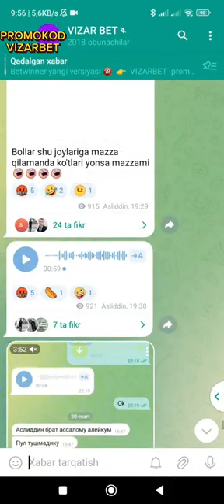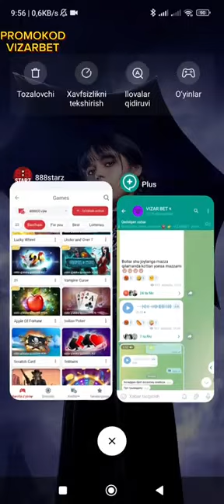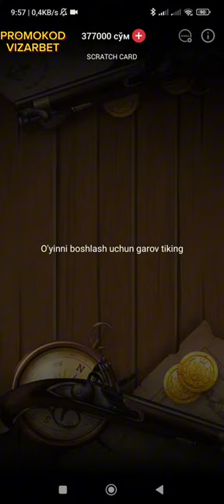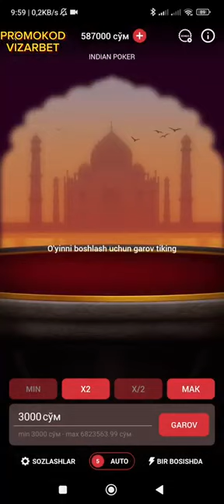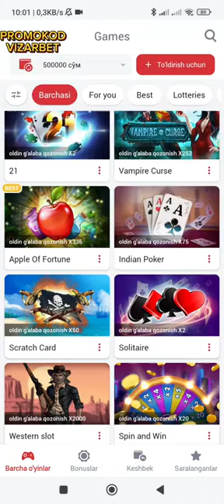500ming bilan hamma o'yinlarni o'ynab ko'rdim Shunaqa ham omadli inson bo'lmanmi😂😂1xbet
500ming bilan hamma o'yinlarni o'ynab ko'rdim Shunaqa ham omadli inson bo'lmanmi😂😂1xbet 888starz 1xbet linebet_games 1xbetslot grand 1winluckyjet 1xbet_srotegiya slotgta5 slots #888